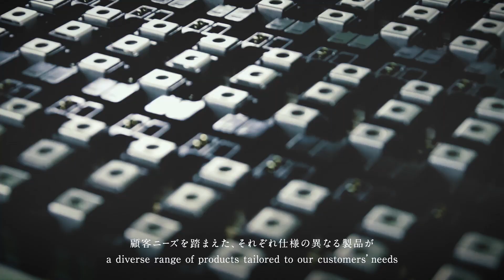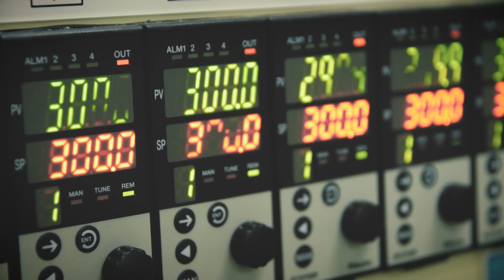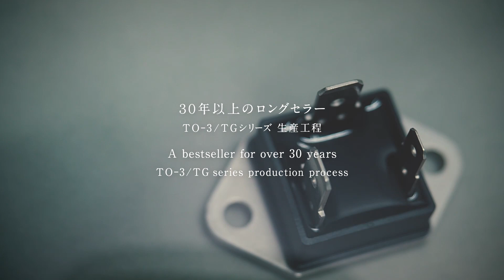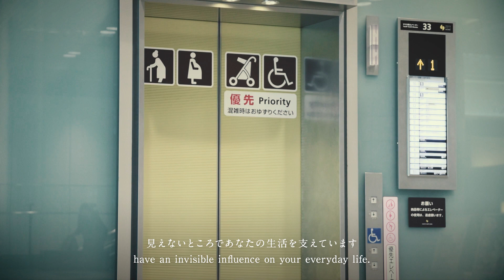株式会社三社電機製作所 [ SanRex ] 岡山工場のご紹介 2016 Sansha Electric Mfg. Okayama Plant 2016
三社電機製作所のパワー半導体の製造工場である岡山工場をご紹介しています。
The Okayama Plant of Sansha Electric Mfg.  manufactures power semiconductors.